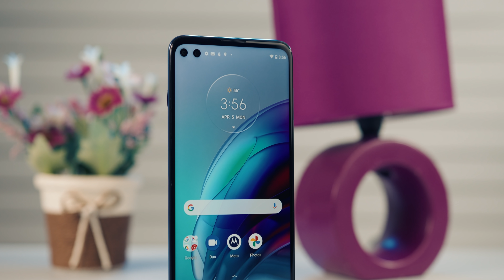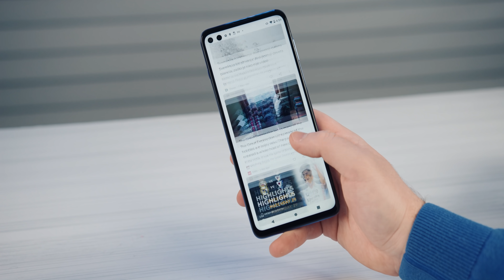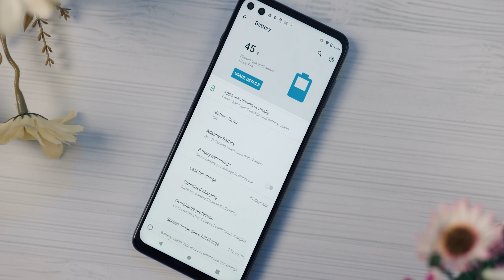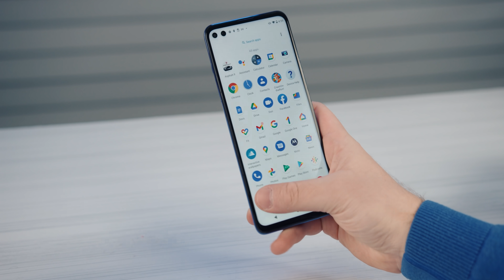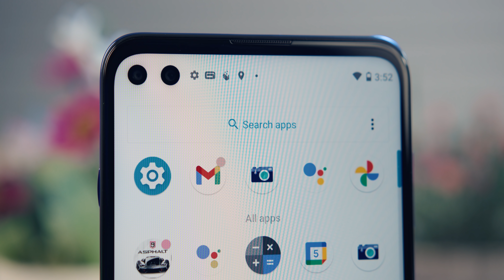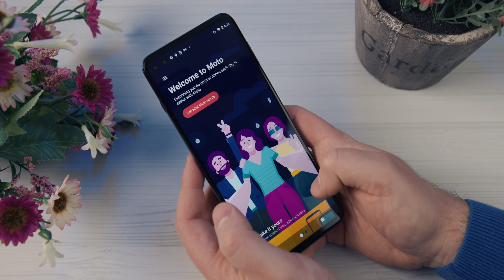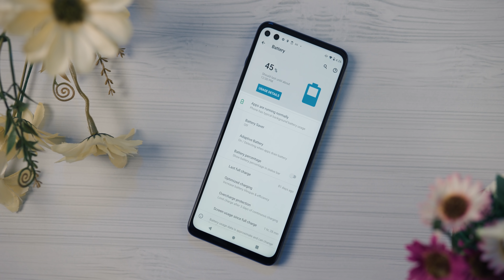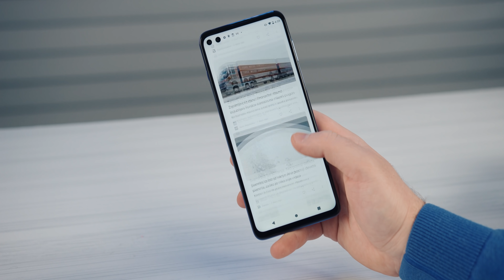Moto G100 - brži i od duplo skupljih telefona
Motorola G100 je apsolutno najbrži telefon koji u ovom momentu možete da kupite - ne u klasi kojoj pripada, već i u kategoriji duplo skupljih telefona. Naravno, sve zahvaljujući fantastično brzom Snapdragon 870 procesoru. Brz, brži, Moto G100!
Da bi se došlo do tako povoljne ponude, naravno, moralo je doći i do određenih kompromisa ali ima Motorola i nekih novih, skrivenih aduta kada je u pitanju G100 telefon.

0:00 Uvod
2:56 Dizajn i karakteristike
10:21 Srce sistema - Snapdragon 870
11:48 Sistem kamera
16:13 Android 11
16:35 Ready For
19:29 Baterija
20:34 Dobra kupovina